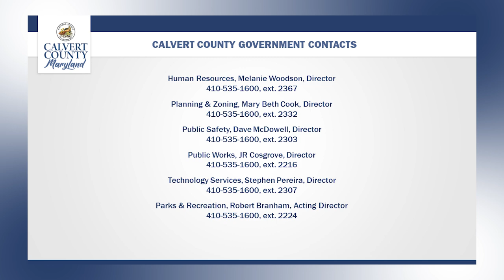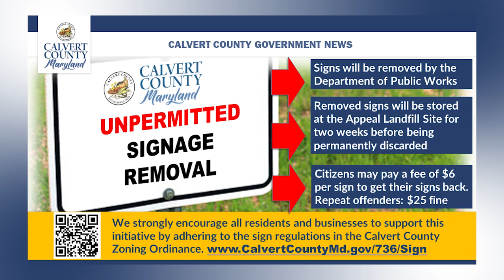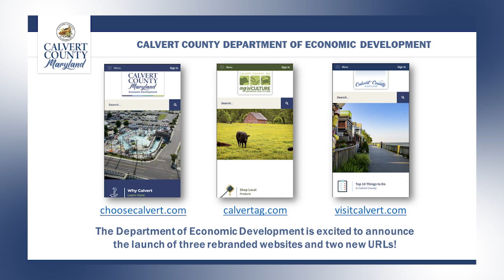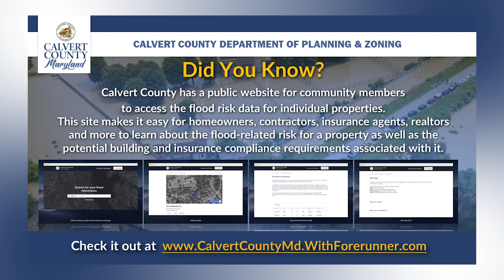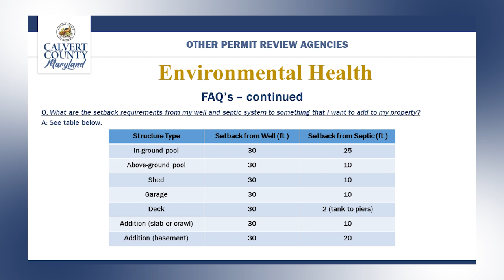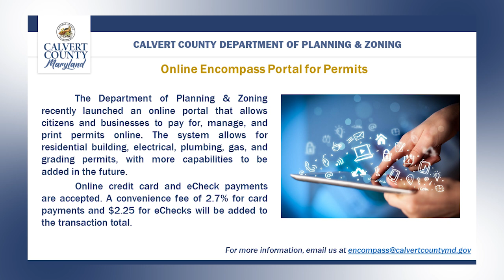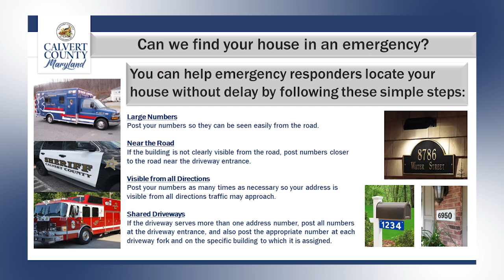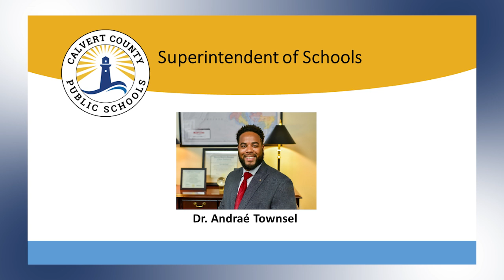Weekly Slideshow - July 5, 2024 - Calvert County Government - Calvert County, MD